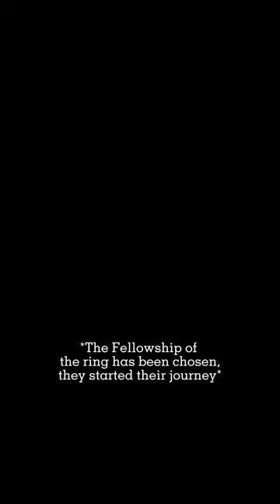The arrow | Legolas & y/n | pov